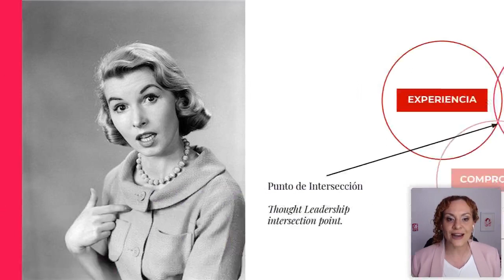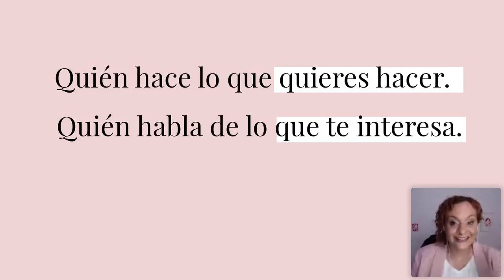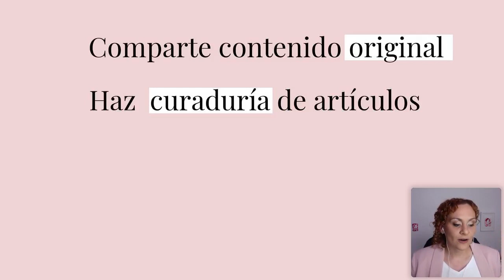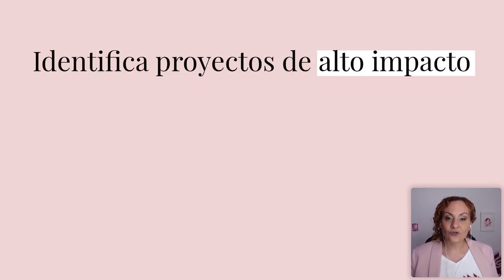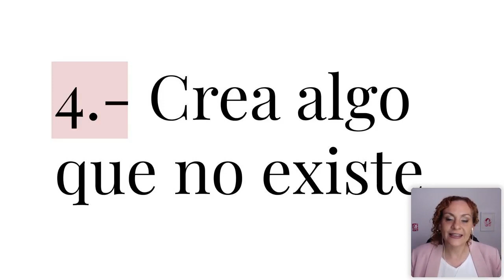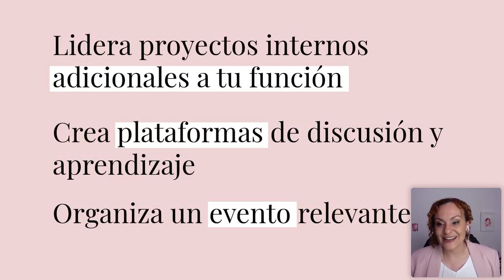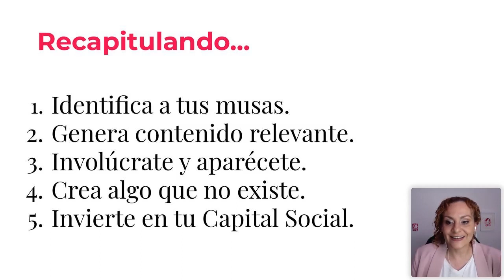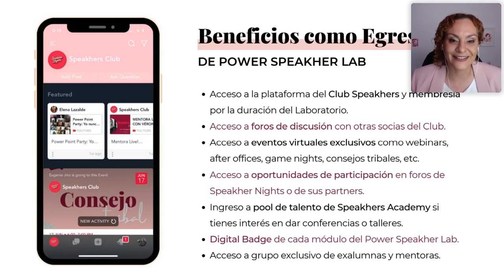Cómo posicionarte mejor en tu industria | Gabriela Mitri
Si quieres acceder a más oportunidades de crecimiento, trabajo, negocio o impacto, estas estrategias de posicionamiento son para ti.

También conoce más sobre el Power Speakher Lab: Nuestra incubadora de Futuras Líderes de Opinión.